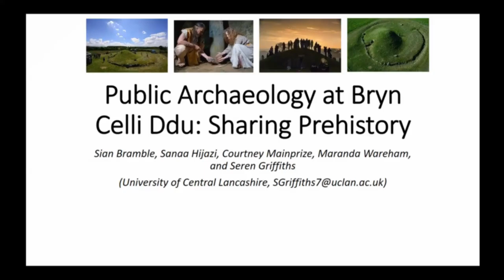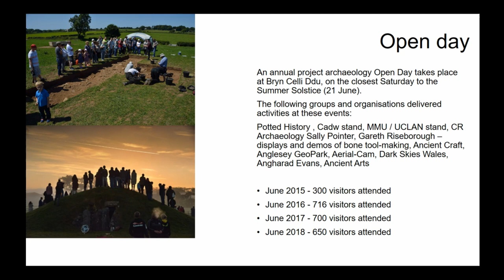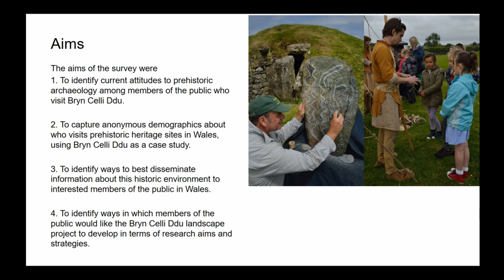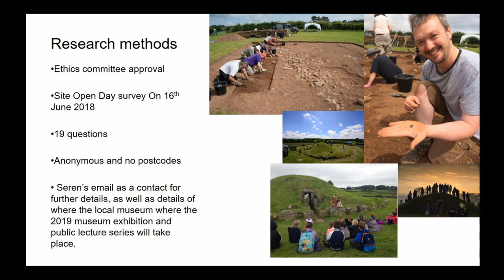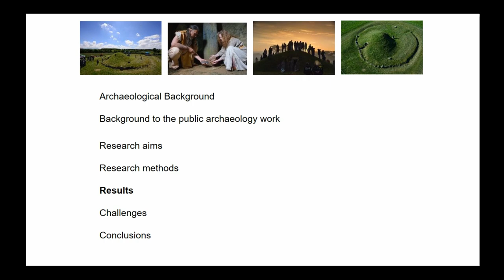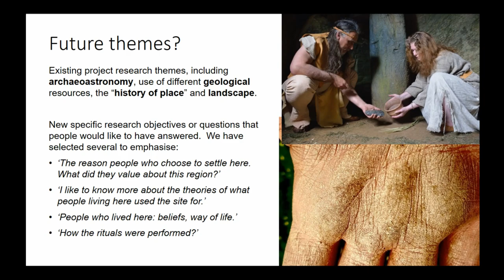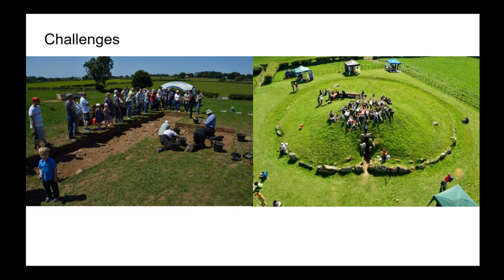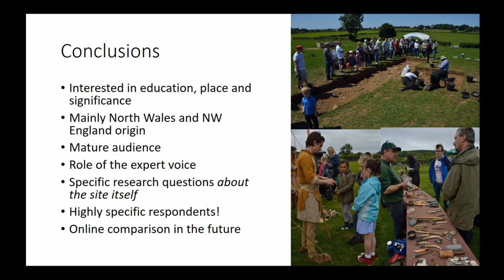Public Archaeology at Bryn Celli Ddu: Sharing Prehistory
This paper presents the results of an undergraduate project exploring attitudes to heritage and public archaeology at Bryn Celli Ddu, and more widely results from an online survey. The survey was undertaken during the 2018 public archaeology landscape project around Bryn Celli Ddu Neolithic passage tomb. The results examine current attitudes to prehistoric archaeology among members of the public who visit Bryn Celli Ddu, who visits prehistoric heritage sites in Wales, using Bryn Celli Ddu as a case study, and ways in which members of the public would prefer information to be disseminated information about this historic environment to interested members of the public in Wales.

Sian Bramble, Sanaa Hijazi, Courtney Mainprize, Maranda Wareham, and Seren Griffiths (University of Central Lancashire)

Session: Public Heritage: Negotiating Best Practice